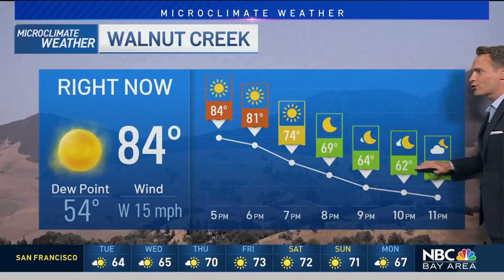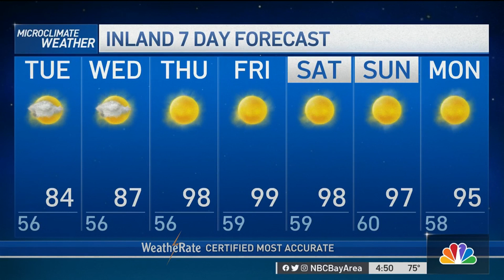Jeff's Forecast: Morning Fog & Heat Ahead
Chief Meteorologist Jeff Ranieri tracks the chilly fog for the morning and when the hotter air pushes us near 100 in your Microclimate Forecast.